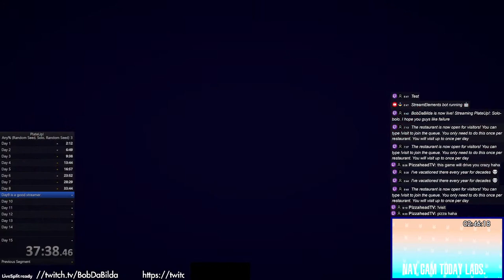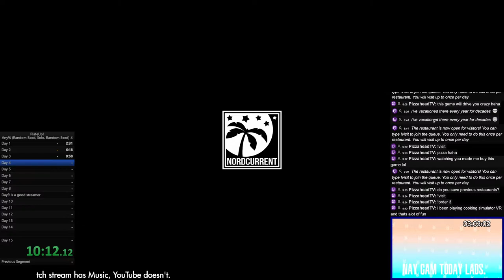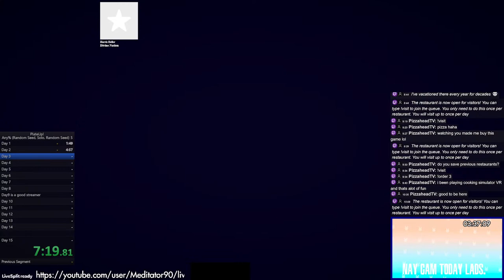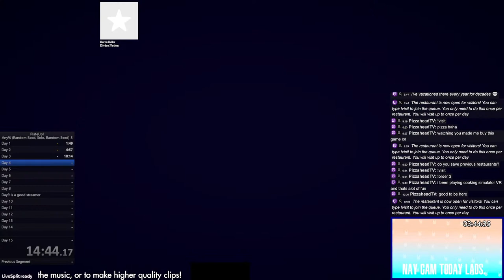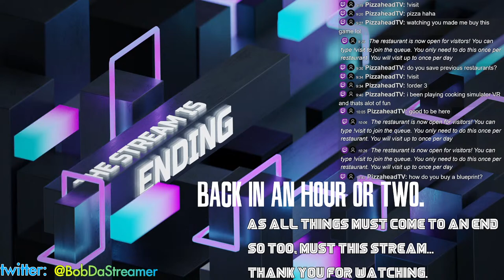Solo-bolo. I hope you guys like failure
Bad shooter, playing gaemz.

Sorry if I'm not talking enough, if there are people actively talking in chat, I'll try to respond. I usually answer questions, but I might not see chat at all times, please be patient, I try to ignore stream when I know I don't have any / many viewers, so as not to feel weird about it. Love you anyway for being here!

Am I playing music? There should be a bot telling you about it in chat, or a display on screen, but in case there's not, I either play 1. Stream Beats music by Senpai Records LLC (I have a Sync License for all songs played through this source, and you can request a copy at any time)(most of my music is from this source), 2. , and/or 3. , or Video Game Soundtracks such as the Skyrim soundtrack, or Metal Gear Solid soundtracks, or Halo soundtracks. Let me know if I should update this section.

All licensing information can be found on those sites.